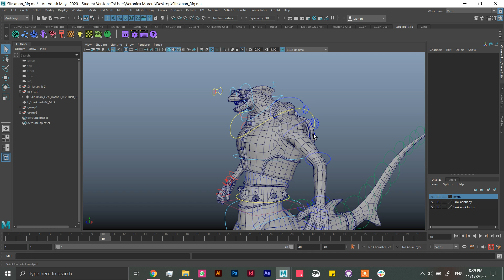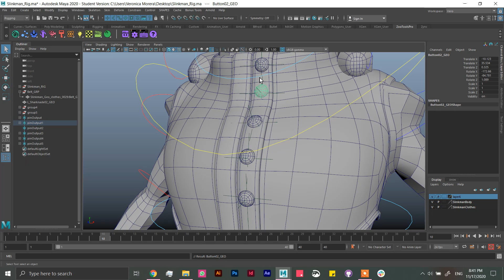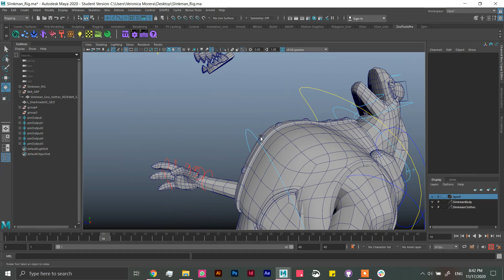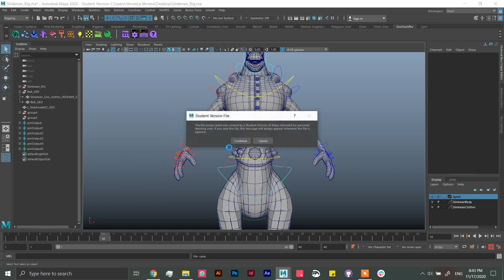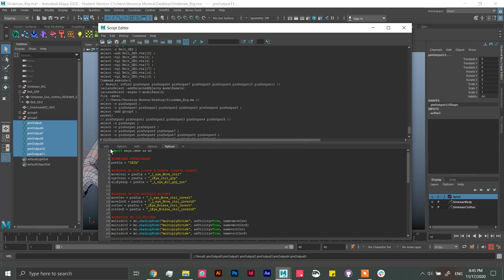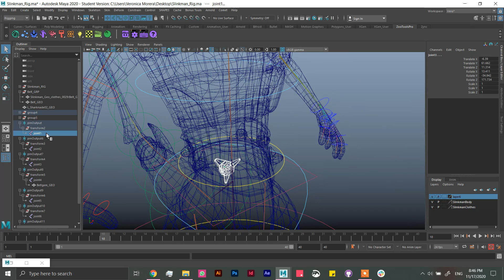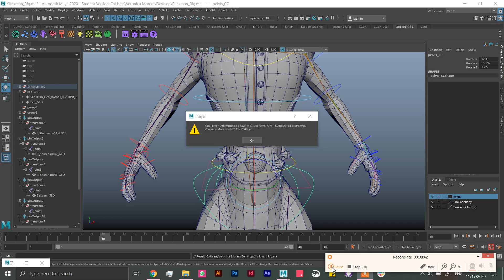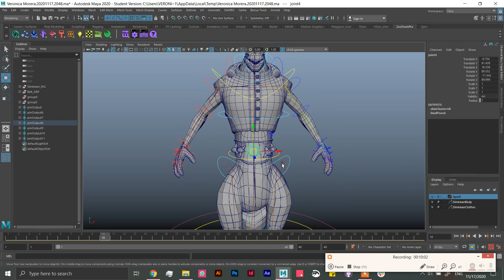Cómo riggear botones y cinturones